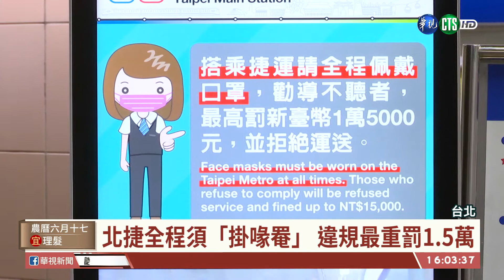【台語新聞】北捷恢復全程戴口罩 雙鐵尚未跟進 | 華視新聞 20200806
新冠病毒疫情，從境外移入的病例增加，因此中央流行疫情指揮中心，將戴口罩的規定再緊縮，宣布民眾進入八大場所都要戴口罩，其中也包括了大眾運輸系統，因此台北捷運從昨(5)日晚間開始，進入一週的宣導期，沒有全程戴口罩的民眾，將會開罰最高一萬五千元，不過台鐵高鐵，目前還是維持現行的規範，但也表示會隨著中央的規定，機動來調整防疫措施。